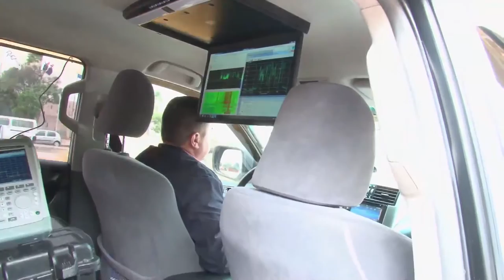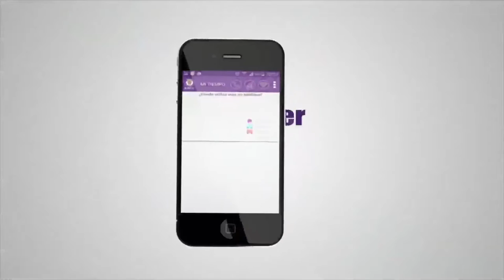Con Calidad Celular un mejor servicio de telefonía móvil ViveDigitalTV C42 N4